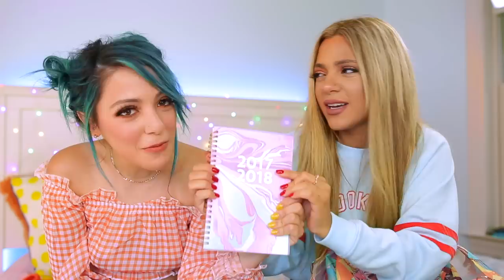BACK TO SCHOOL Supplies Haul for High School! What's in my Backpack 2017! Niki and Gabi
It's school time!! Back to School 2017 on the Niki and Gabi channel is in session! This year for our Back to School Supplies Haul // What's in my backpack video, we wanted to make a two part video series: a Back to School Haul for HIGH SCHOOL, and a Back to School Haul for COLLEGE (which will be up later this week). RULES to enter are down below! GOODLUCK :)

Goodluck! Winner will be announced in the next Back to School Haul for COLLEGE uploaded later this week :)

We’re Niki and Gabi! We hope you enjoyed our Back to School Supplies Haul for High School // What's in my Backpack 2017 video! We’re twin sisters who are totally different with opposite fashion and styles, but we come together to make videos like lifestyle, comedy skits, DIYS, music, singing, fashion, beauty, and more!